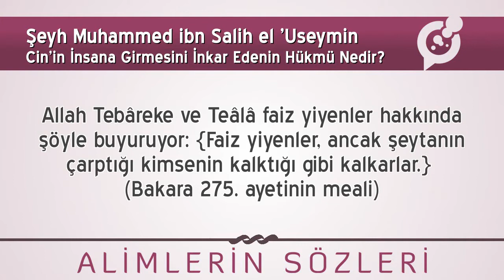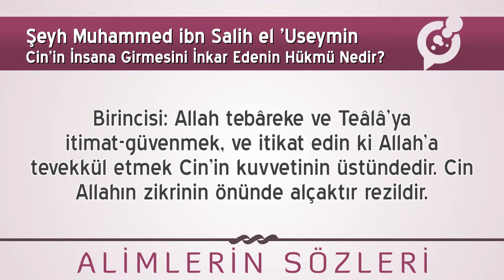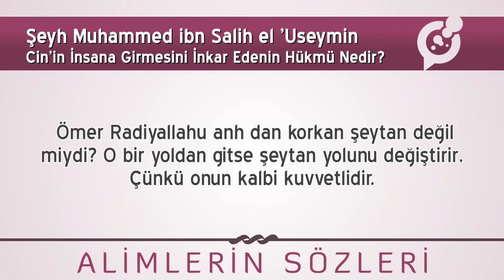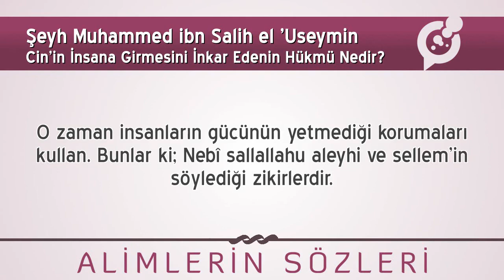Şeyx Useymin - Cin toxunmasından necə qoruna bilərik? (mütləq izləyin) -TÜRKCƏ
Cin toxunmasından necə qoruna bilərik?